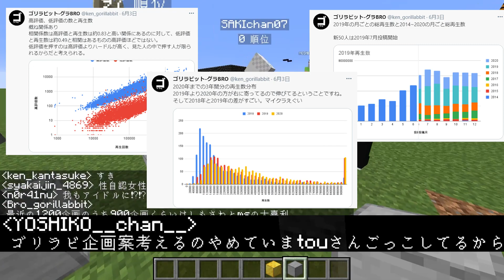参加キッズの自分の１番を自慢する選手権 -マインクラフト【KUN】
編集：Kaiware